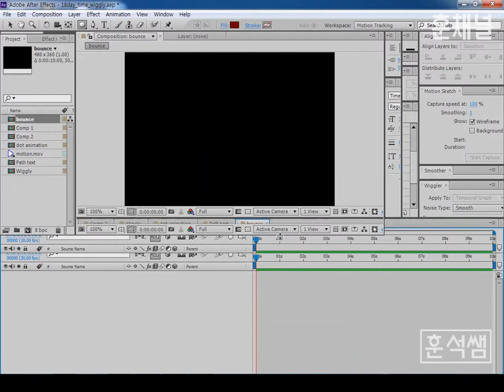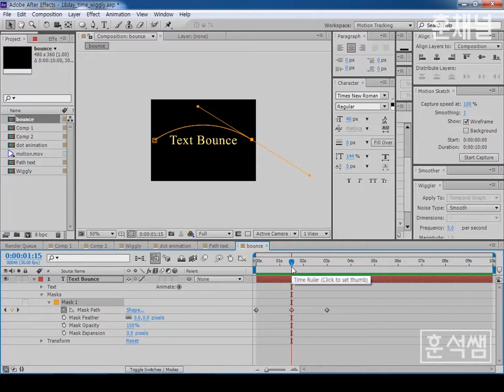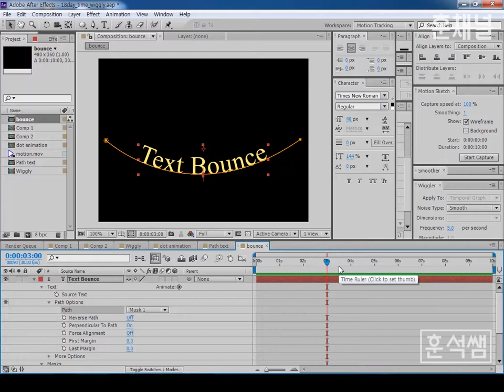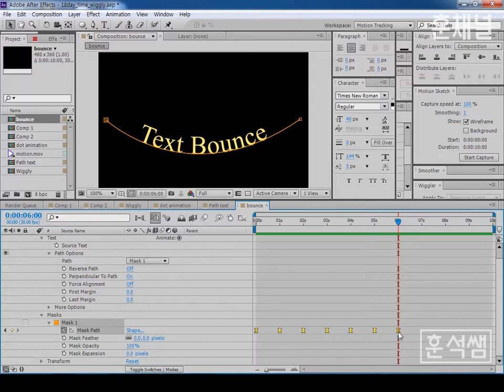[훈석쌤 애펙] 탄력있게 흔들리는 글자모션/Path Text Bounce motion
탄력있게 흔들리는 글자모션/
Path Text Bounce motion